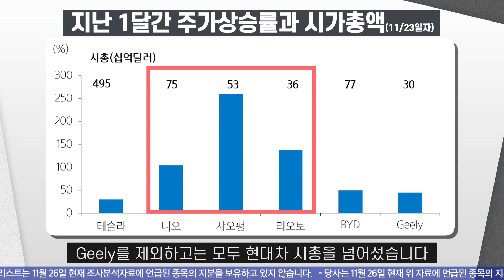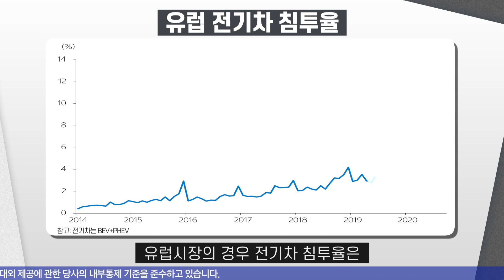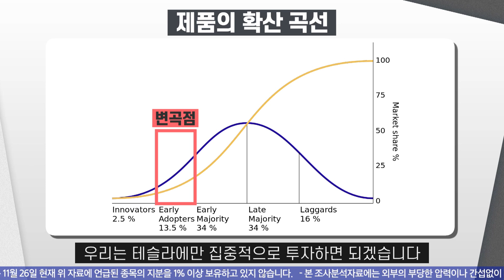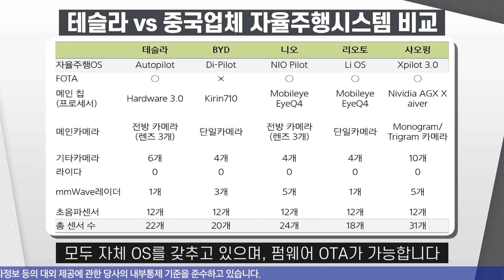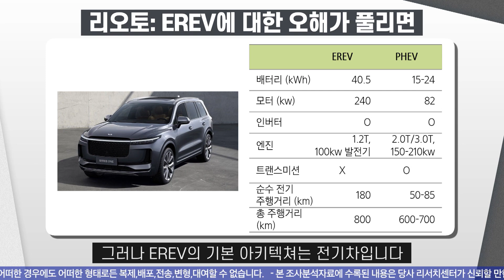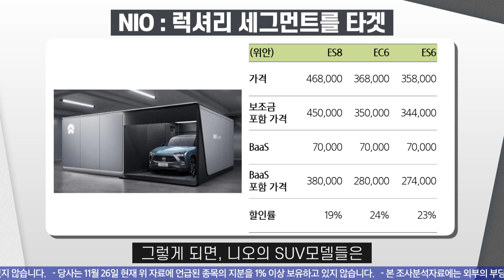[중국] 전기차 대중화 시대, 주목해야 할 중국 전기차 3인방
중국 전기차 시장을 이끄는 테슬라와 중국벤처 3인방은 연일 사상최고가를 갱신하고 있는데요!
중국 전기차 업체들의 투자 리스크 요인과 매력도를 함께 살펴볼까요?

0:38 중국 전기차 투자 리스크 요인
1:26 전기차의 대중화
2:33 중국 전기차 투자관점 (1) 가격경쟁력
3:00 중국 전기차 투자관점 (2) 자율주행 기술
3:29 전기차 업체 매력도 분석 (1) 샤오펑
4:09 전기차 업체 매력도 분석 (2) 리오토
5:02 전기차 업체 매력도 분석 (3) 니오